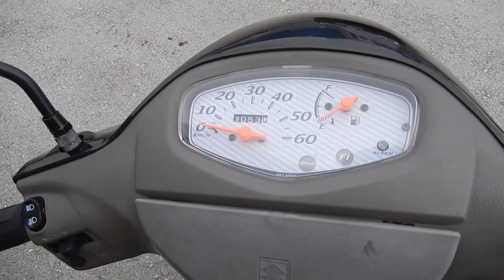No. B9132 SUZUKI LETS 5 G